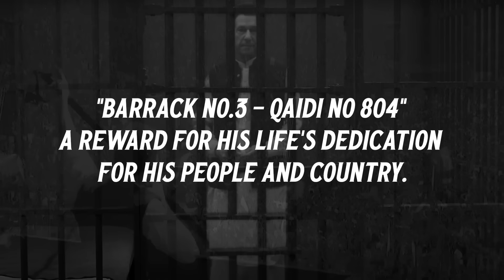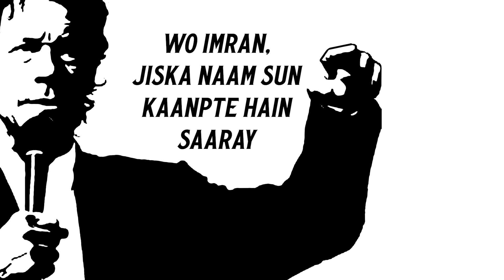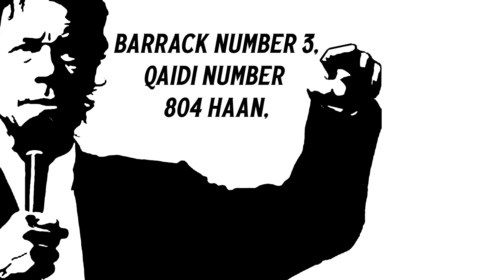Imran Khan's Unbreakable Spirit: One Man Standing Song Tribute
produced this song as a Tribute to Imran, just highlighting few good things about him. As a Artist and cricket lover, I condemn the treatment and unfair justice to a National Hero who is the pride of his Country. A Great Cricket Captain, leader and Human Being, who has stood for the prosperity of his people and Country.

He is a real hero who has courage to be the voice of weak and stood alone on a righteous Path.
He won peoples heart with his good deeds. "Barack No3 and Qaidi no 804" is a reward for his life's dedication for his people and country. "Yet He believes in Justice" expects from his Justice system a Fair Treatment.

May Allah Bless him and give him strength to Pass this another horrible stage in his Life and Give wisdom to people to do the Right Thing. I hope this Song Reminds everyone that, What he is fighting is not his Fight but He is Fighting for the Right of the People and betterment of his Country.